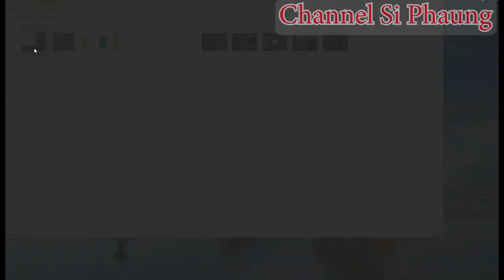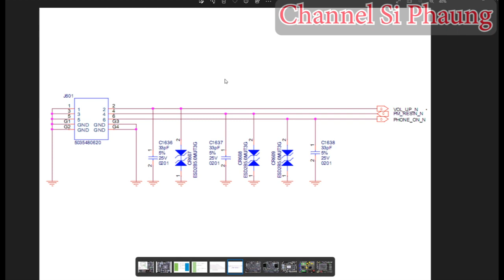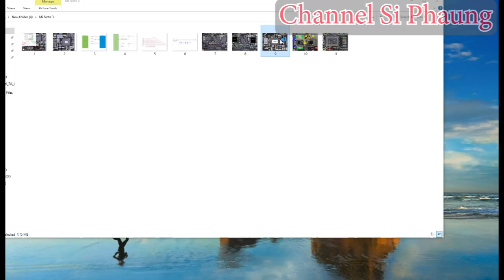Mi Note-3 No Power ကို ပြုပြင်ရန် ပြစ်ချက်များ စစ်ဆေးခြင်း (Phone Hardware Service)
Mobile Phone Hardware Service အကြောင်းအရာများ
အမှားများ ပါခဲ့ရင် နည်းလည်ပေးပါ လေ့လာမှုအားနည်းလို့ဖြစ်မှာပါ